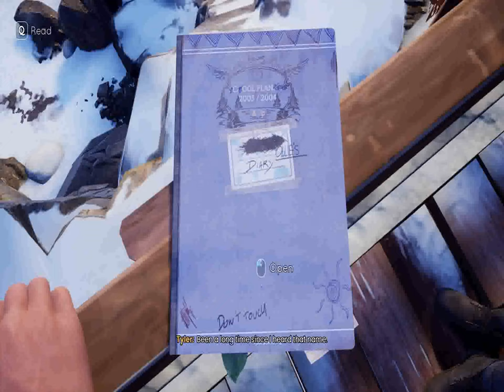Let's Play "Tell Me Why" - Not Everyone Likes DIY (Fourth Episode of the Let's Play)